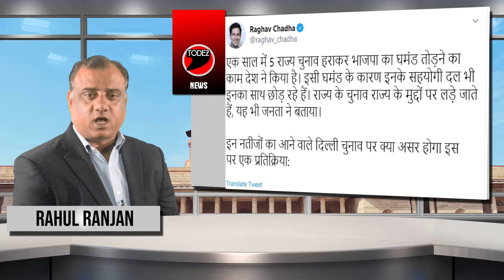आम आदमी पार्टी के "राघव चड्ढा" ने "भाजपा" को किया "शर्म" से पानी-पानी : By RR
Todez channel brings everyday top/latest news of the nation.